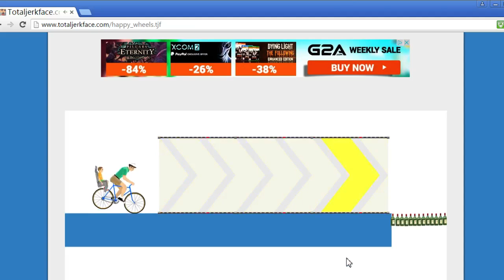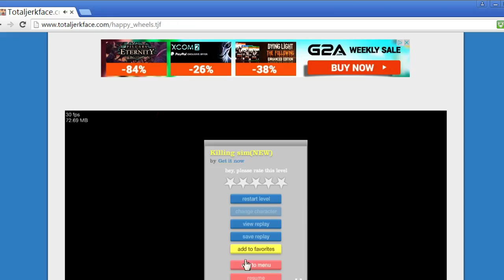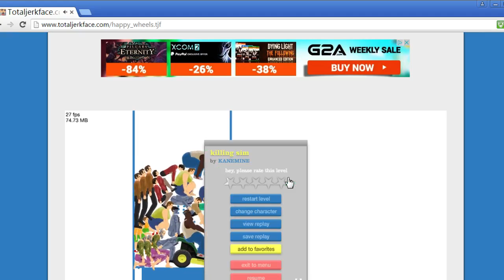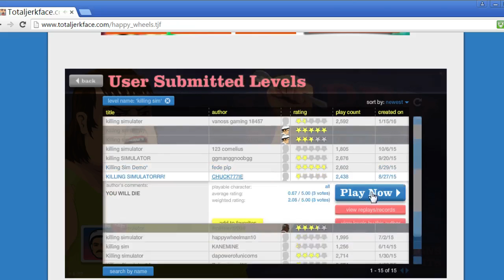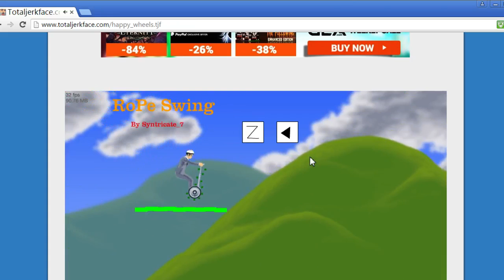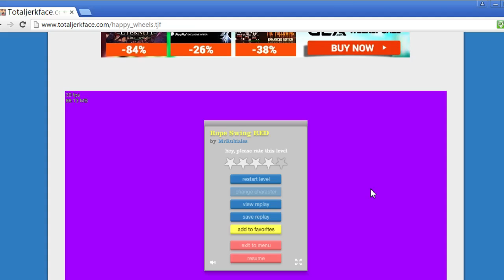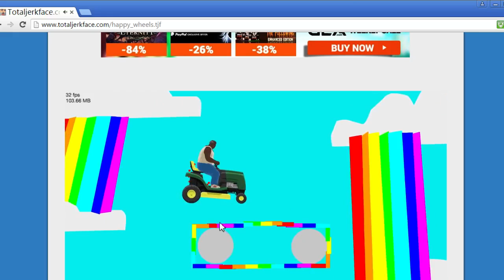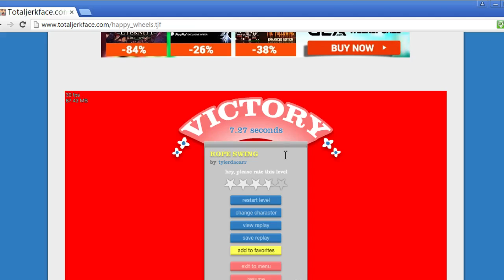happy wheels (SO STRESSED) ep1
happy valentines day i hope you enjoy this episode because last time it i wasnt talking in it:)